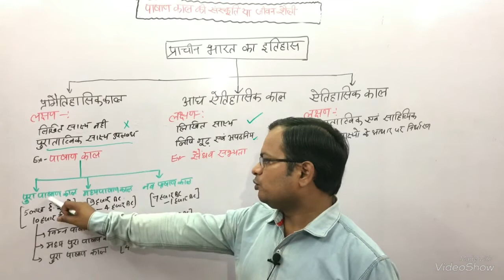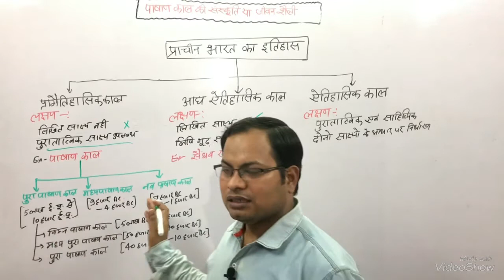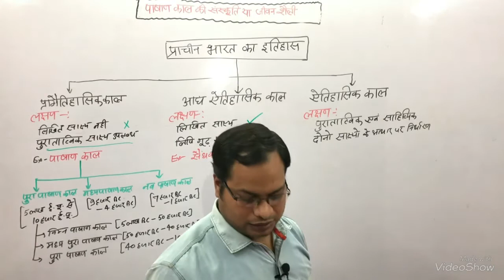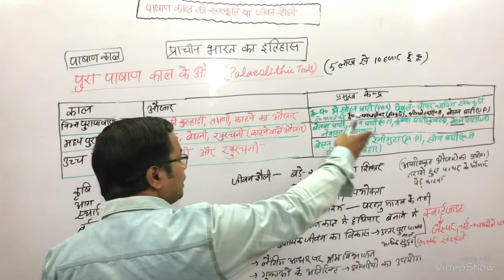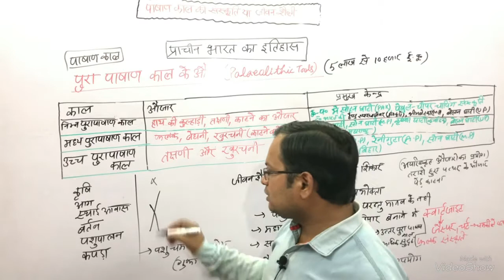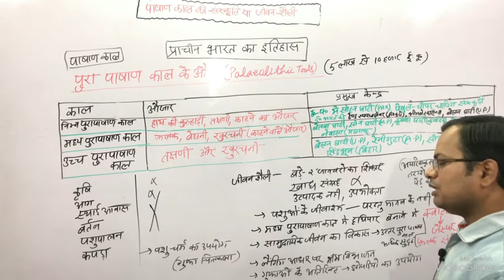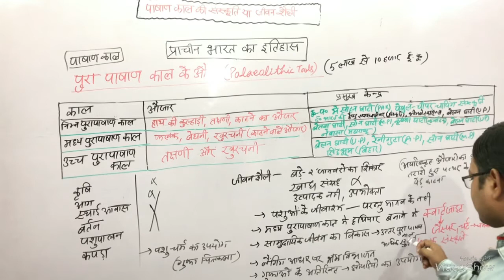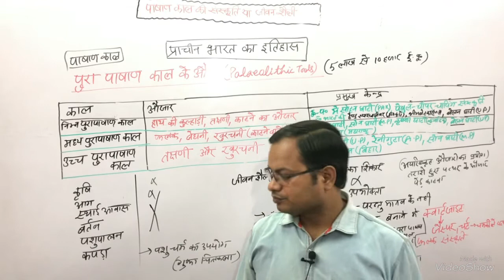HISTORY (पाषाण काल)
UPSC PCS SSC BANK AND OTHER EXAMINATIONS